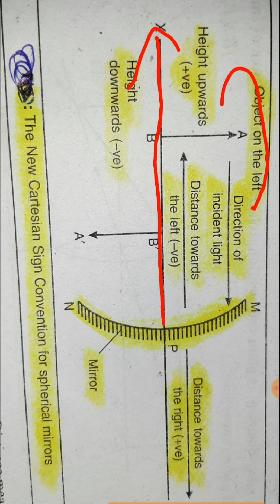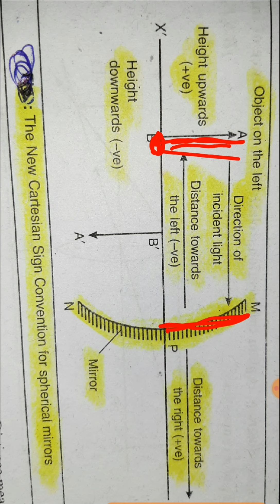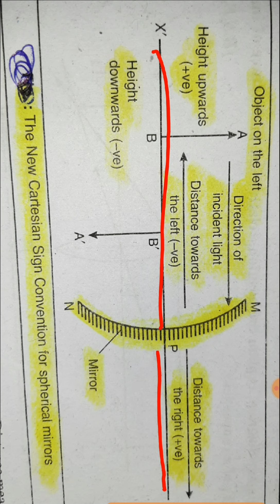NCERT// New cartesian sign convention for sperical mirror//